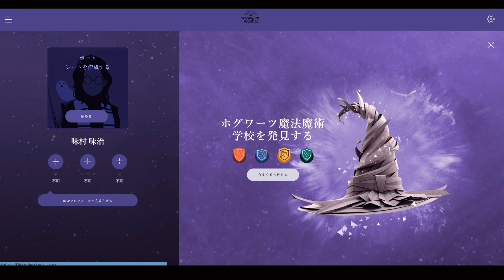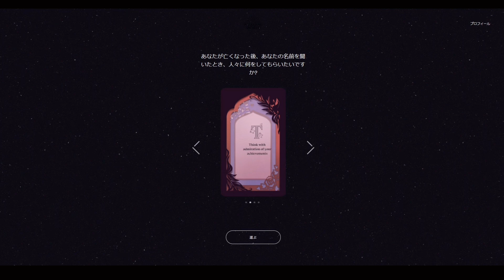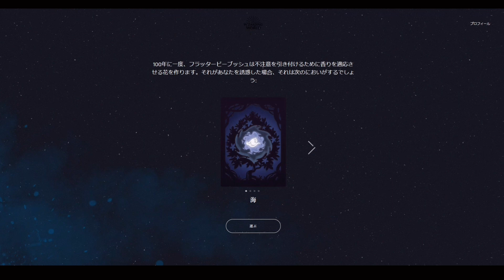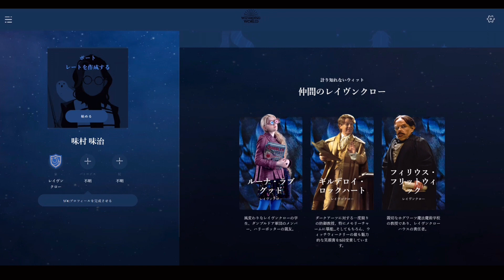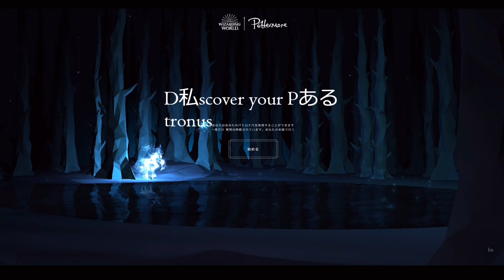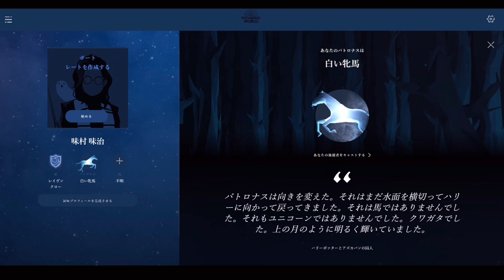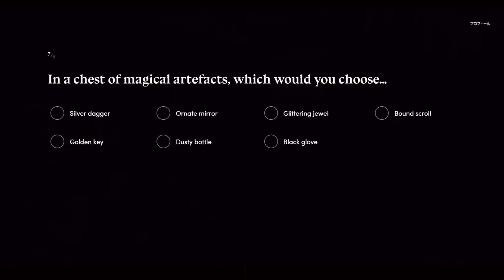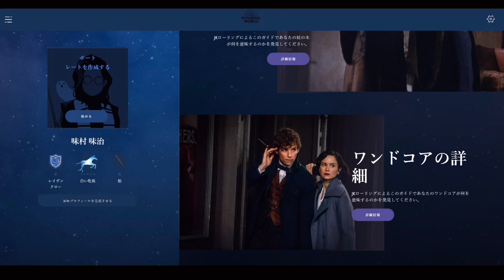公式サイトで診断できる寮組み分けの儀式に参加してきたので今日から私もホグワーツ生徒です